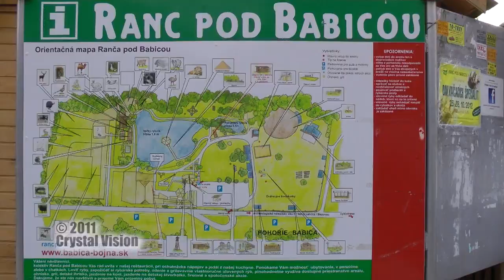Obec Bojná - Ranč pod Babicou - ZOO Bojná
Zdroj Slovensky Trip, Crystal Vision 2012.